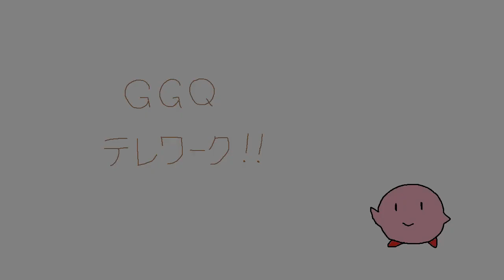【弦楽四重奏】GGQ:星のカービィ３ - サンドキャニオン（ステージ：コミカル） / Kirby's Dreamland 3 - Sand Canyon 1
神ゲーカルテット
God Game Quartet
弦楽四重奏
Strings Quartet
星のカービィ３
Kirby's Dreamland 3

サンドキャニオン（ステージ：コミカル）
Sand Canyon 1
機種：SFC
作曲者：石川淳
開発元：HAL研究所
発売元：任天堂
発売日：1998年3月27日